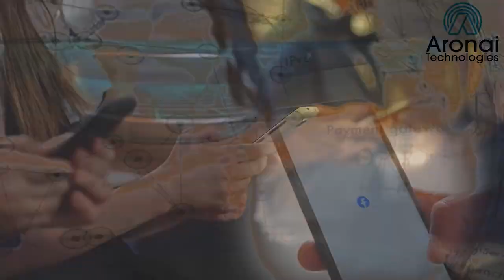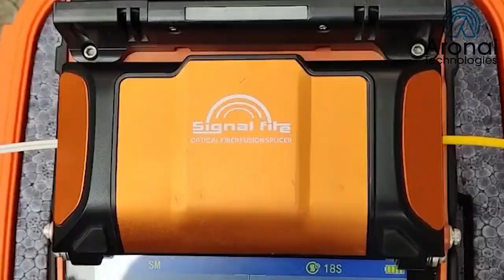बर'हारिनि थाखै जिउ बावसोमनाय मुंख्लं दि जाब्रां गोसोखांथि जोलुर बादायलायनाय।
अन्थाइबारि Maya Club & Library नि बानजायनायाव दिनैनिफ्राय जागायबाय बर'हारिनि थाखै जिउ बावसोमनाय मुंख्लं दि जाब्रां गोसोखांथि जोलुर बादायलायनाय।digitalbodonews